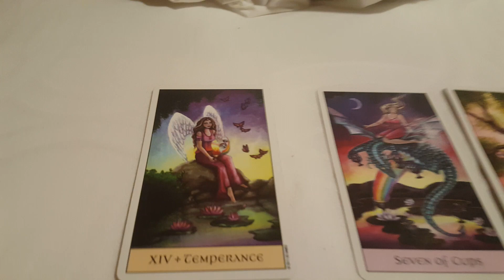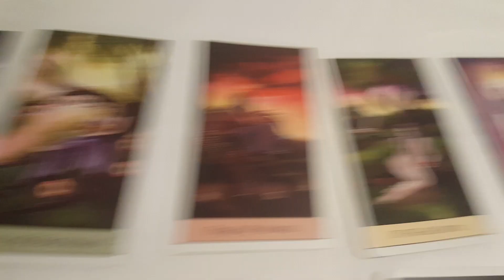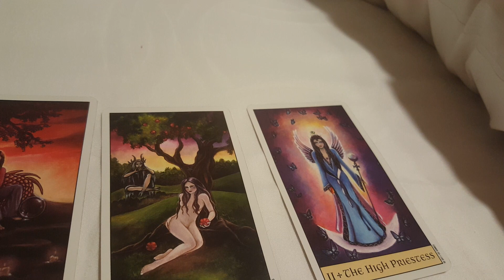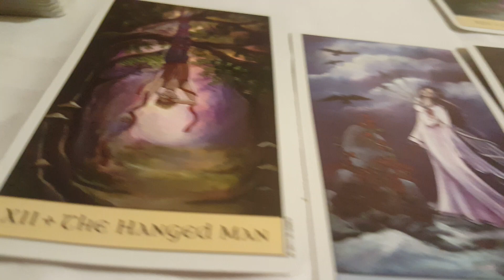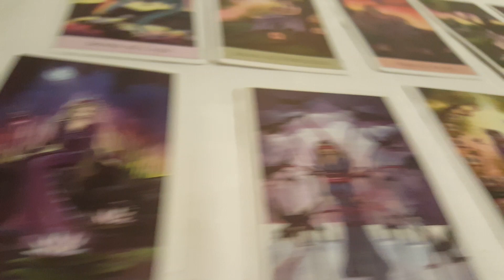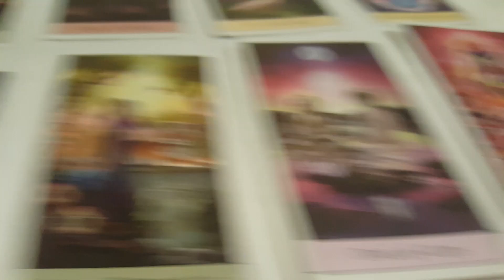Libra tarot reading 8-21-2018